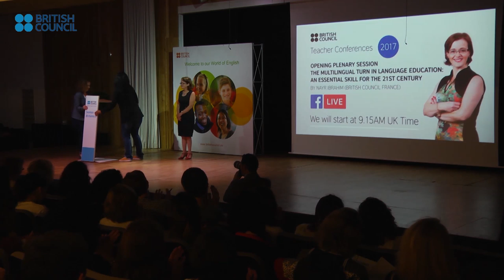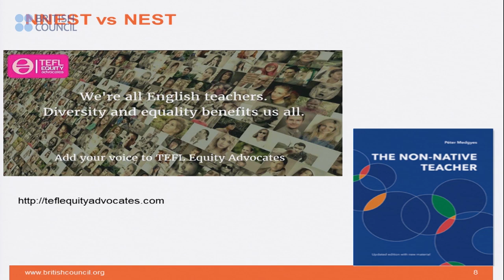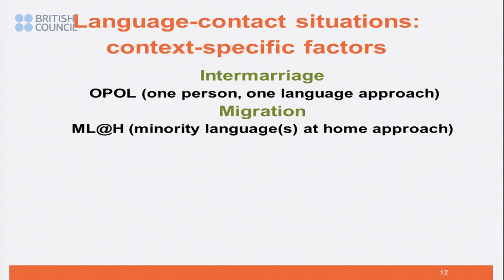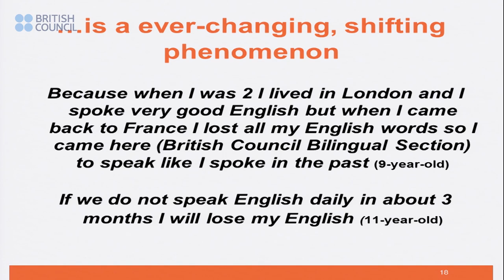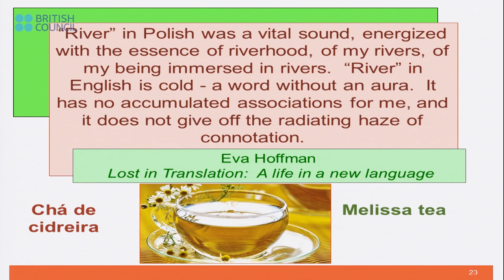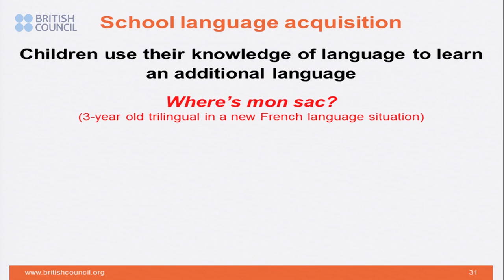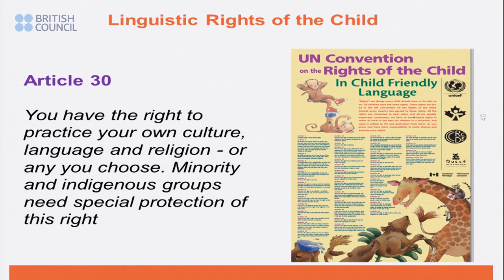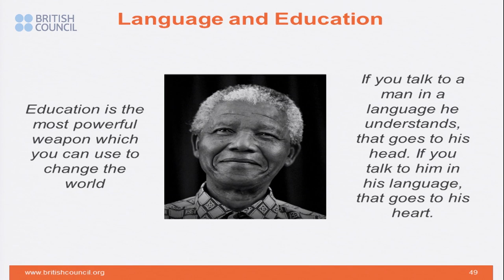The Multilingual Turn in Language Education: An Essential Skill for the 21st Century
‘The Multilingual Turn in Language Education: An Essential Skill for the 21st Century’, by Dr Nayr Ibrahim (Head of Young Learners and Bilingual Education, British Council, Paris)

The plenary session at our Teaching for Success conference 2017, this talk explores multilingualism as a holistic phenomenon. It looks at how children develop and manage multiple languages, what teachers can do to build on children’s linguistic repertoires, and why a multilingual approach is imperative for educational systems.